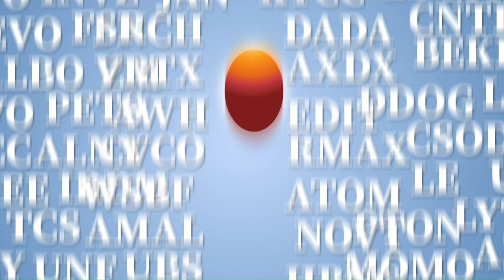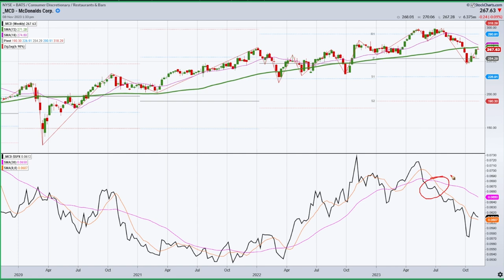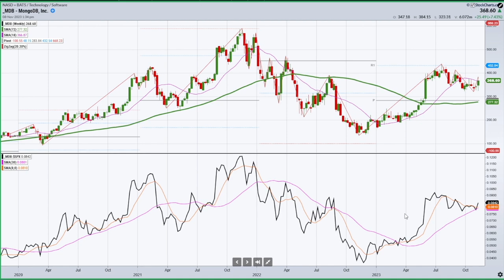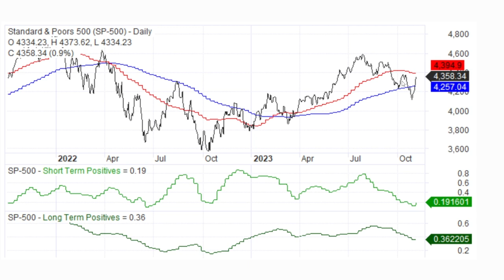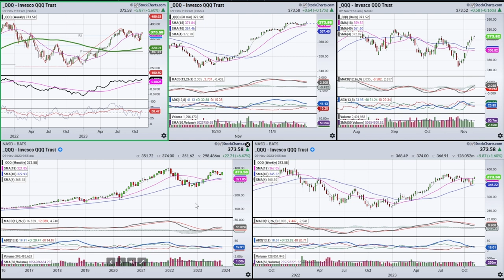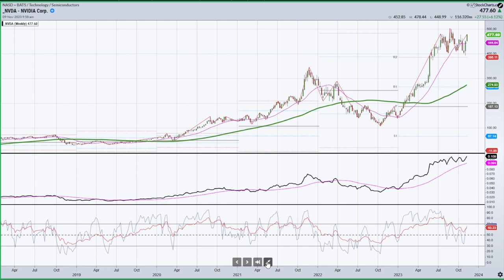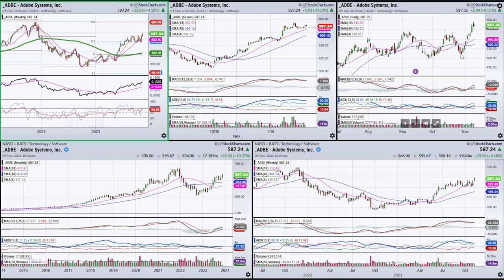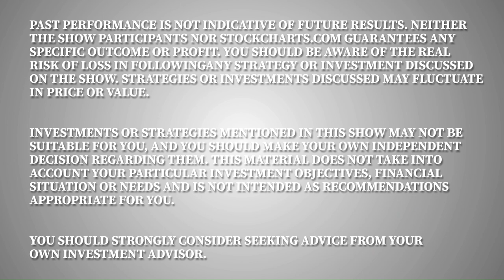This Relative Strength Signal Can Provide Early Warning Signs | Stock Talk (11.09.23)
Joe Rabil of Rabil Stock Research shows how to use comparative relative strength to identify important shifts in trend, sometimes well in advance of price.  He explains what the line means, plus how to use it to provide early warning signals and for divergence with price. Joe then analyses the symbol requests that came through this week.

0:00 Intro
2:20 Trading Lesson - Using Comparative Relative Strength
9:58 S&P 500 ($SPX)
12:26 S&P 500 ETF (SPY)
13:59 QQQ Trust (QQQ)
15:53 Russell 2000 ETF (IWM)
16:44 20 + Year Treasury Bond ETF (TLT)
17:38 NVIDIA (NVDA)
18:57 Arista Networks (ANET), Dell Tech (DELL), Adobe (ADBE)
23:08 Disney (DIS), Exxon (XOM), Take-Two Interactive Software (TTWO)